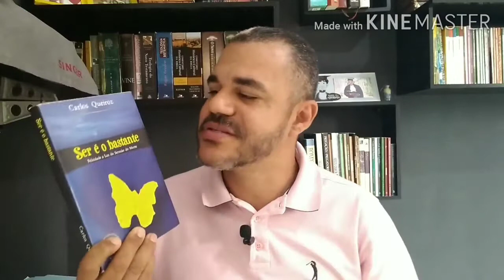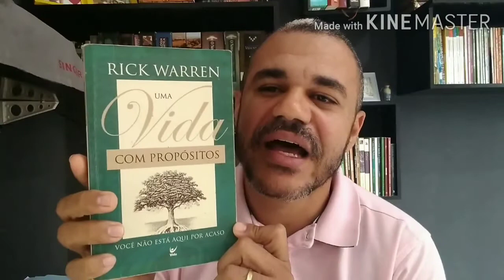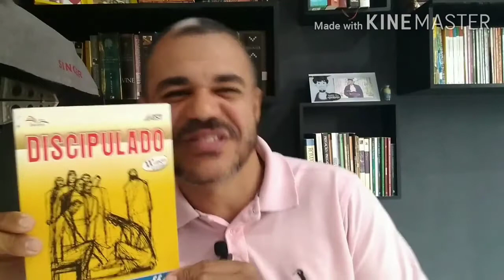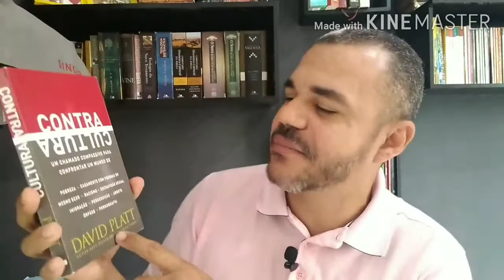LIVROS que TODO CRISTÃO deveria LER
👉Quer aprender a interpretar a bíblia?

➡️Neste vídeo eu apresento livros tops que todo cristão deveria ler!

➡️Para acessar os links destes livros acesse este link aqui do Telegram:👇
Venha o teu Reino
Estarei postando conteúdos relevantes sobre o Reino de Deus!!!